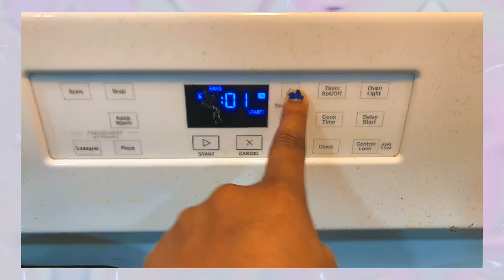DITL DIARIES 012 | (bake a bundt pound cake, relaxing + more ! ) 🦋✨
GOODVIBESNAEE 🚀

BANGERRRRRRR 🔥🔥🔥

Thank Yall, for watching this video and staying locked in w/ me fr 🥰🥰 i have many more videos to come ! ✨✨✨

🎶 INTRO SONG⤵️: ( ICE COLD G) BACK IT UP REMIX 🔥
don’t be a simp 🤣